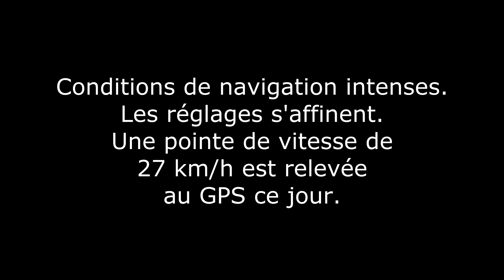camera embarquee sur un voilier à foils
Vue en immersion avec camera embarquee sur un prototype de voilier à foils.
La vitesse et les sensations obtenues sont spectaculaires!